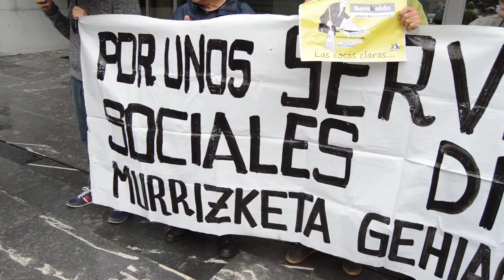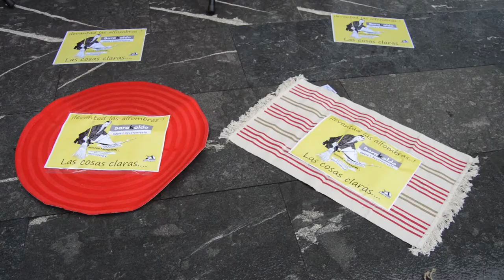Berri-Otxoak presenta un nuevo numero de su periodico Ustelkaria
Berri-Otxoak se ha concentrado en la Herriko Plaza para denunciar los recortes sociales, los desahucios y presentar el periodico Ustelkaria.